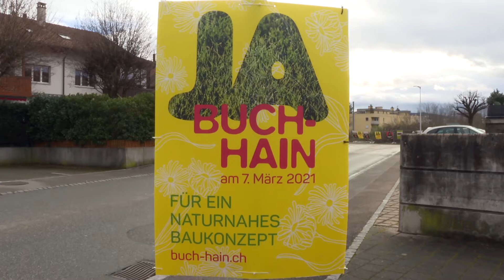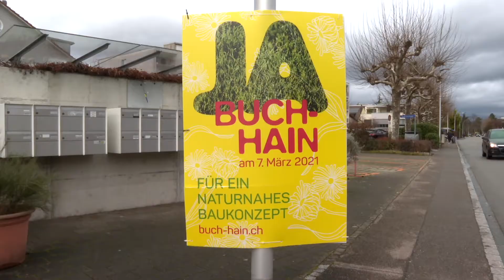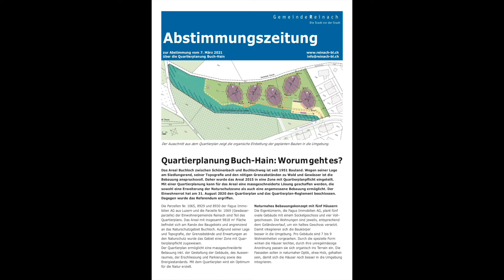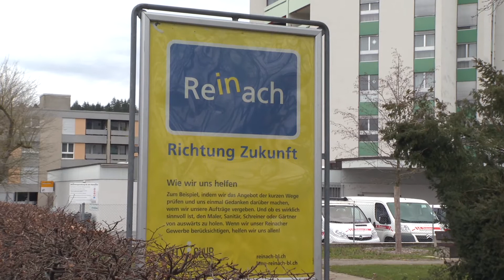Birsstadt-TV Reinach KW 6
Die Abstimmung um den Buch-Hain bewegt die Gemüter, wir bringen die Argumente von Befürwortern und Gegnern. Und: der City-Club ruft zu Solidarität mit dem Reinacher Gewerbe auf.